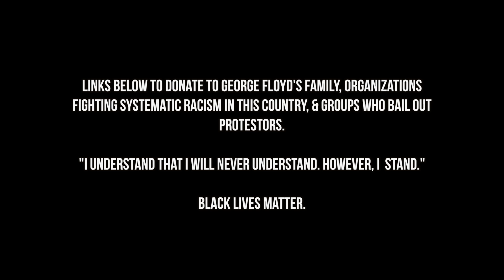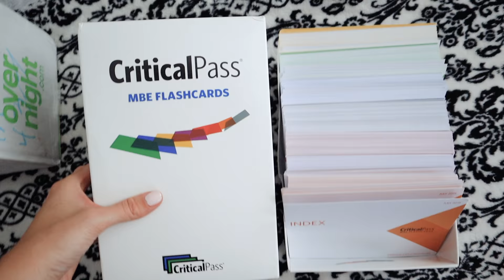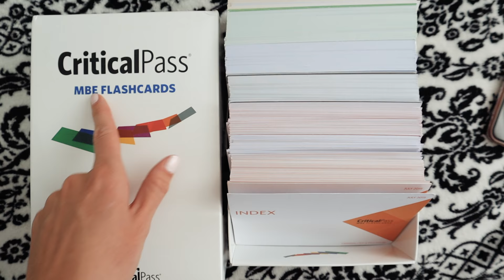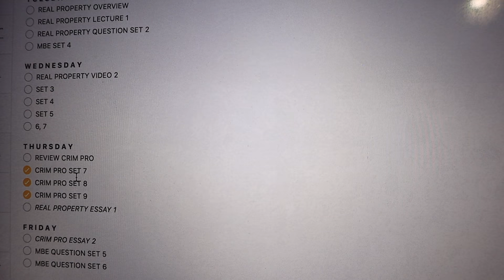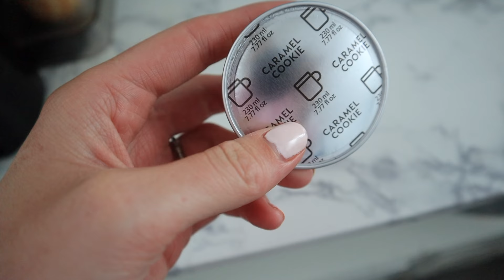PRODUCTIVE DAY IN THE LIFE | STUDYING FOR THE BAR EXAM, TARGET SHOPPING, WORKOUT WITH ME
Hey guys! In today's video i studied for the bar exam, went to target to shop for our new house but didn't find anything, showed you my favorite nespresso pods, and worked out! enjoy xo

✖ starbucks cup
✖ thursday outfit

POPULAR THINGS I WEAR / USE

eye cream
self tanner drops

FREE STUFF!
✖ $5 FREE TO YOUR DIGIT SAVINGS ACCOUNT

FREQUENTLY ASKED QUESTIONS:
✖ What year are you? I just graduated in May 2020!